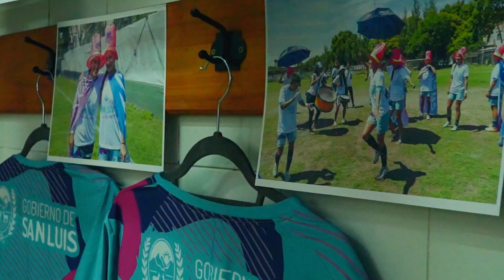San Luis FC (campeonas) vs. Talleres 2022 (San Luis)